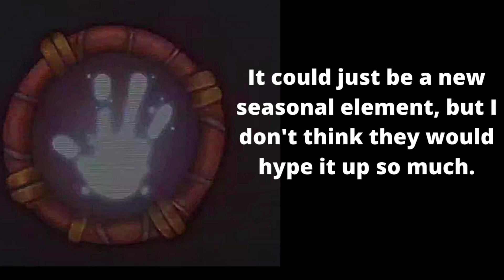A NEW Element is Coming Soon!!! - My Singing Monsters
Hello! Here I will try to upload daily, And I upload some MSM videos ranging from Custom Monsters, To Theories, To Fusions, News, Top 10s, And more! And my friend code is 36361711DL. I also have 2 other channels! (Links below).